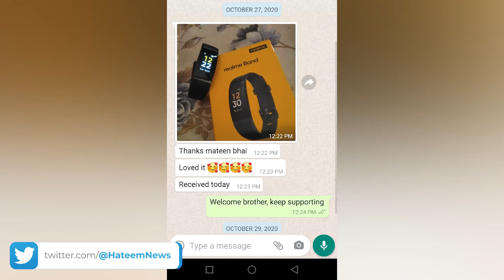Giveaway Updates | Winners Announced | Mega Giveaway Soon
In this video we are going to Update About Giveaway Updates | Regular Viewers Winners | Mega Giveaway